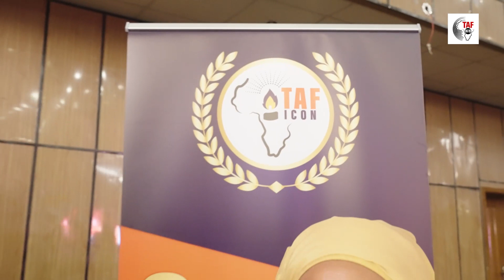TAF HUB EPISODE 70 - TAF Icon & TAF Leadership Academy | 2022 Graduation & Ceremony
The TAF Icon recipient, Madam Satang Jow, was honored in the 70th episode of the TAF Hub as we concluded the year 2022 by recognizing her outstanding accomplishments. As an educational matriarch and legend, Madam Satang Jow paved the road for countless students, including Mr. Mustapha (TAF) Njie. In the field of education in the nation, she made an enduring impression.

We also celebrated the third cohort's graduation from the TAF Leadership Academy.

Join us tonight at 8.30 p.m. on TAF HUB to see the entire episode. The complete show was also available on the national broadcasting channels GRTS, Eye Africa, and Paradise TV.

Each week, a brand-new, thrilling episode will be released.